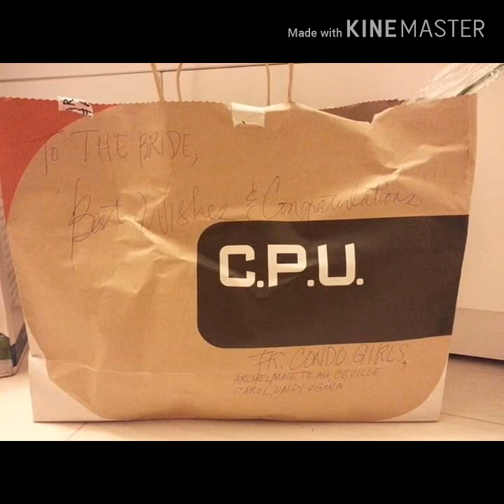💃LISA BRIDAL SHOWER PICTURES💃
👰HAPPY MEMORIES 08-05-18 BEL AIR GARDEN HING KONG👰